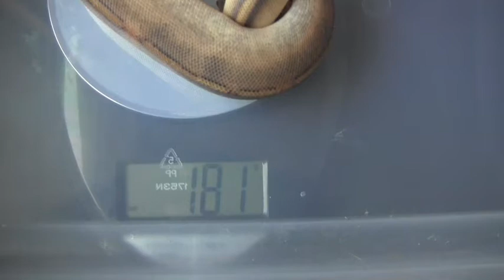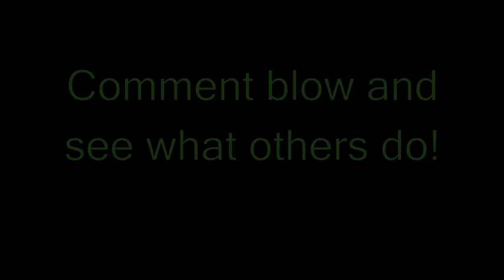Feeding Frenzy Friday - Episode 1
New series coming out every friday! checking weights and feeding! and a little question for you guys thrown right in the middle ;)
If you love ball pythons, give this new series a like!!